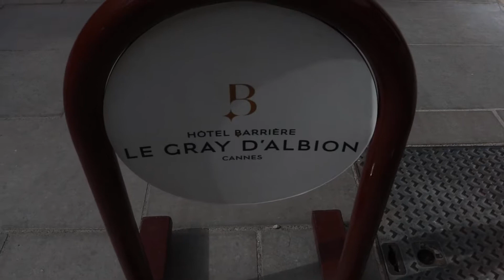Defile LaModeFaitSonCinéma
FESTIVAL DE CANNES 2018
Journaliste Wanda NICOT
Montage PAIK Production